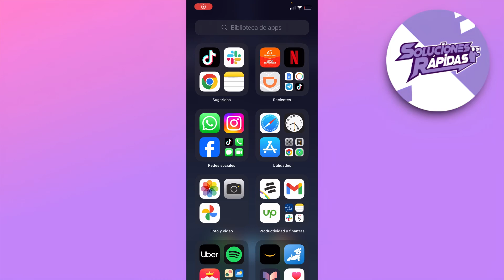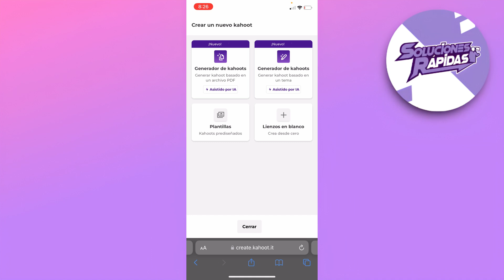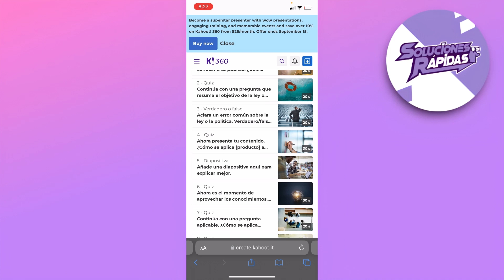Como Crear Un Quiz en Kahoot (Guía Completa)